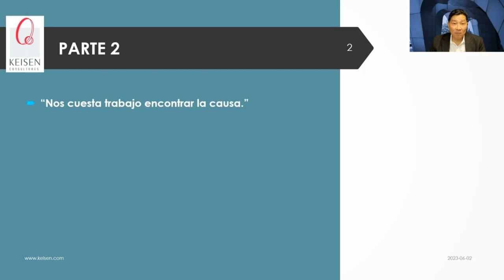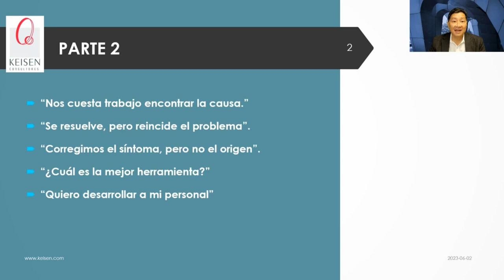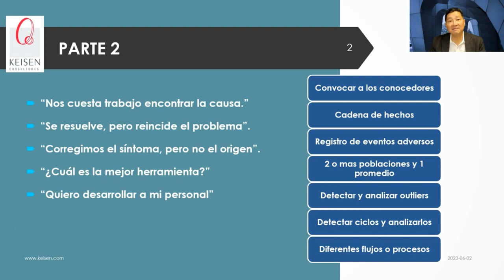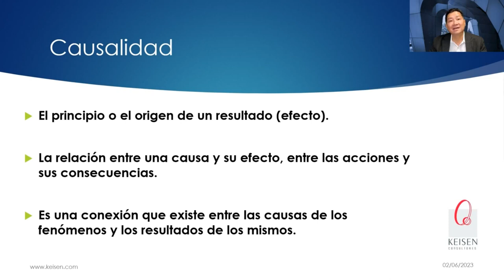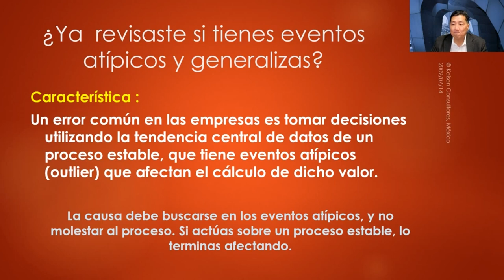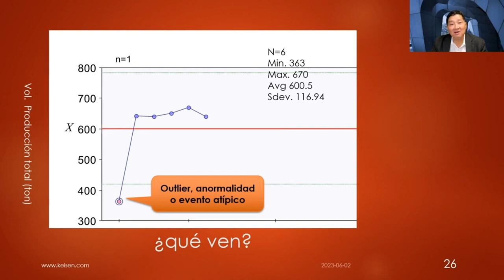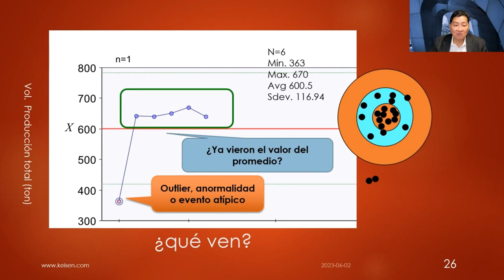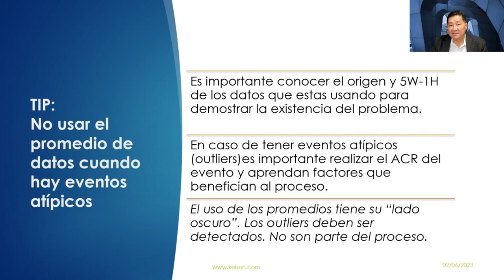117 - Tip ACR 15: Datos Atípicos.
Hay una gran diferencia entre los datos que vienen de un proceso y los datos que vienen de un suceso. Un proceso normalmente tiene una conducta establecida, pero en ocasiones hay eventos aislados que generan una variación en el proceso, al momento de hacer el análisis se mezclan los datos “normales” y los datos “atípicos” pero este es un error, en este TIP entenderás por qué es importante entender muy bien los casos atípicos y cómo manejar correctamente estos datos para hacer un Análisis Causa Raíza efectivo.
En Keisen Consultores somos expertos en guiarte a la correcta identificación de causas, súmanos a tu éxito, nosotros te ayudamos.